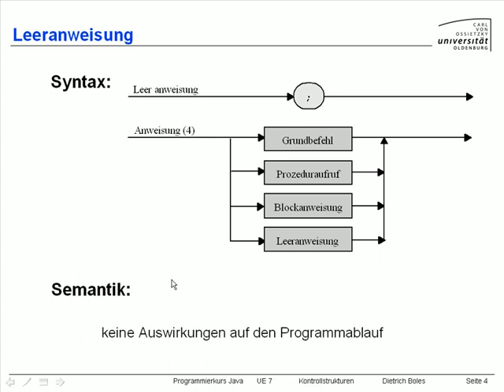UE7-Kontrollstrukturen [-4- Leeranweisung]